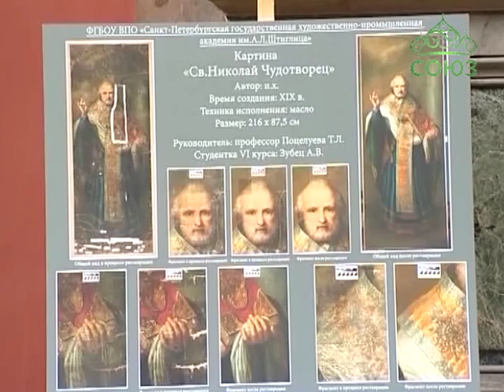Передача иконы Николая Чудотворца в п. Вырица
В стенах Санкт-Петербургской художественно-промышленной академии имени барона Штиглица состоялась торжественная передача отреставрированной иконы Николая Чудотворца. Святыня будет возвращена в храм Казанской иконы Божией Матери, что в поселке Вырица Ленинградской области.